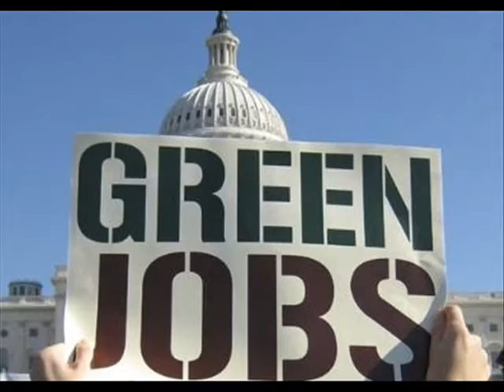Social Synergy 1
Our social and economic problems are interconnected. We live on a small planet and our survival depends on our ability to cooperate more and compete less.